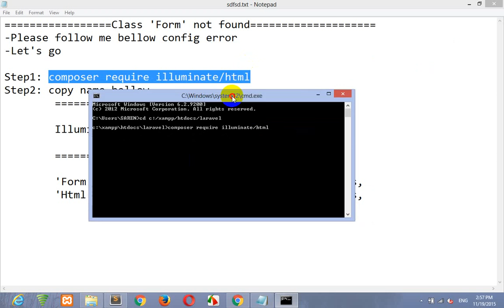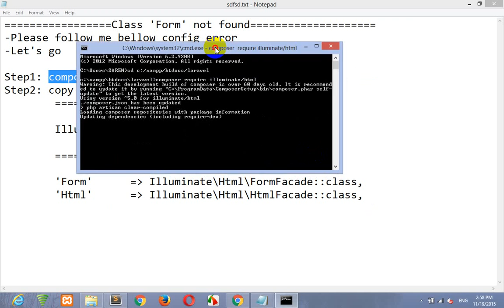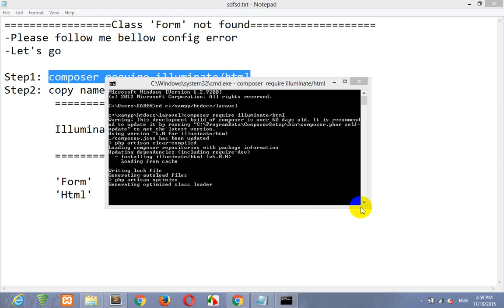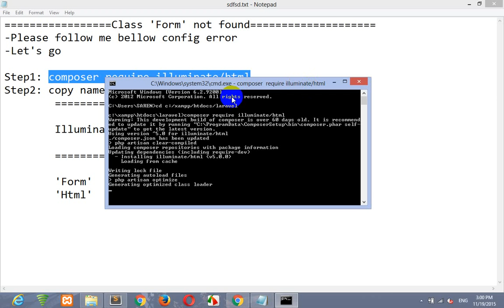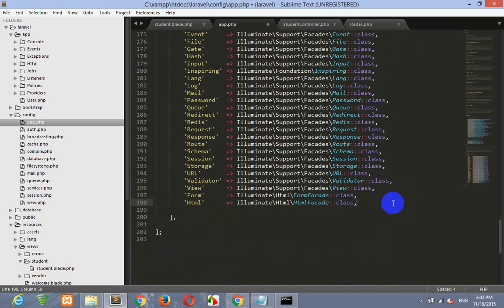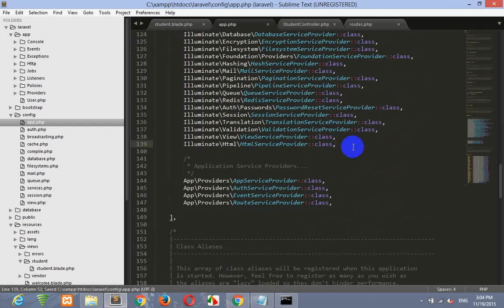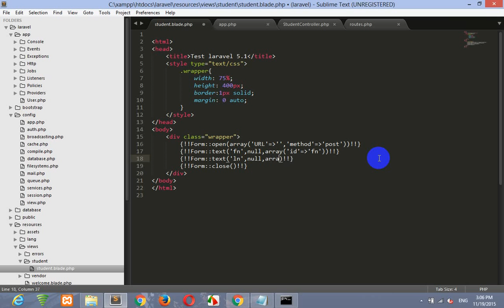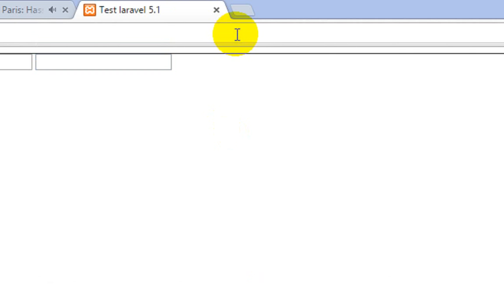Class 'Form' not found